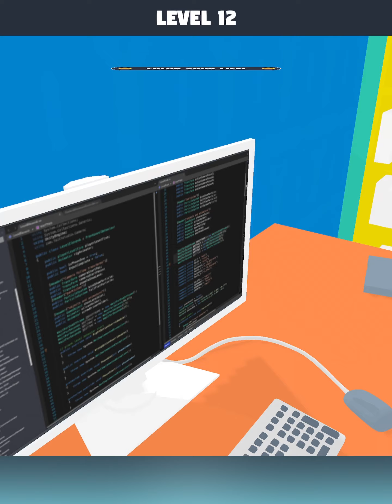Prank Master 3D Gameplay iOS Android Games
VIEW MY CHANNELS  👇👇👇👇👇👇👇👇👇👇👇  @DEXY GAMEPLAY

Welcome to DEXY GAMES Channel !!!
You can see the clips:  Android , iOS , PC PS4 . Gameplay
Help me collect 2000 Followers
                                             👇👇👇👇     Download Game   👇👇👇👇